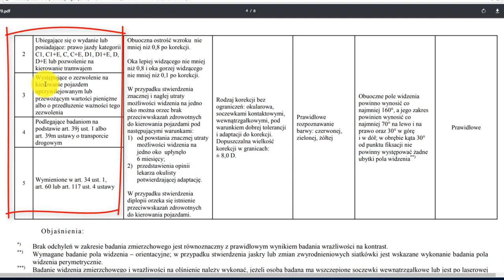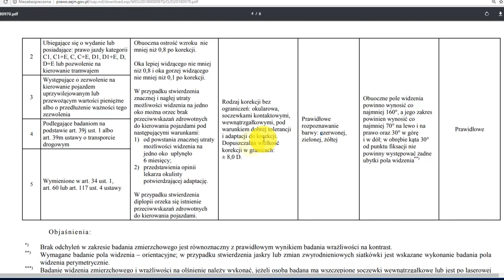Badanie wzroku online za darmo: kierowcy zawodowi??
Jak wygląda badanie wzroku na prawo jazdy?

Witam,
Mój przypadek wyglada następująco:
Jestem w trakcie kursu na kategorie A.  Mam już prawo jazdy na kategorie B, bezterminowe od około 20 lat. Od około 10 lat noszę okulary i podczas badań lekarza med pracy które jest niezbędne do kursu stwierdzono ze będę musiał pojawić się u lekarza za 5 lat i otrzymam jazdy z okresowym terminem ważności. Na formularzu lekarz zaznaczył  krzyżyk przy A,A1,B itd.

Czy to oznacza ze jak zdam egzamin na kat A i będę odbierał prawo jazdy to uprawnienia na Kat. B automatycznie zostaną skrócone z bezterminowych do 5 letnich?

Wiem ze teraz prawa jazdy są na 15 lat ale to lekka przesada.
Kategorie A robię aby mieć uprawnienia i pojeździć może 1-3 sezony nie wiem czy to mnie wciągnie. Nie jest ono mi jakoś super potrzebne do życia.
Czy lekarz może wykreślić pozostałe kategorie i pozostawić tylko A ?
Czy jest na to jakieś rozwiązane bo nie uśmiecha mnie sie latać co 5 lat i płacić 300 PLN za lekarza i dokument.

Drugie pytanie dot. badań okresowych lek. Med pracy na które wysyła mnie mój zakład pracy. Jeżeli poproszę kadrową aby zaznaczyła w skierowaniu na badania ze prowadzę pojazdy, wówczas wykonywany jest zakres badań dla kierowców. Czy te badania i jednocześnie określona na końcu zdolność  do pracy może być podstawą przedłużenia okresu ważności prawa jazdy ?

Z góry dziękuje z odpowiedzi.

Zaświadczenie od okulisty do prawa jazdy

badania okulistyczne do prawa jazdy Witam!
Jestem osobą, która nie posiada widzenia przestrzennego. Mam dużą wadę wzroku i astygmatyzm. Mimo to od dziesięciu lat jestem czynnym kierowcą w swoim miejscu pracy. Właśnie jestem świeżo po badaniach okresowych. Jak zawsze jak bumerang pojawia się na nich temat widzenia 3D, z którym mam problem.

Dlatego też lekarz okulista wpisał mi brak prawa do przewozu osób bez przeciwwskazań do kierowania samochodem w ramach obowiązków służbowych. Niestety w mojej pracy zdarzają się sytuację kiedy przewożę osobę. Czy w związku z tym mam jakąś możliwość odwołania się od tego niekorzystnego zapisu?